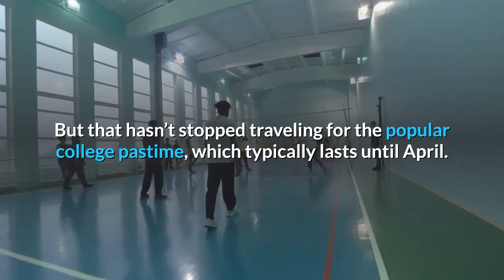'It’s only going to get more crazy' Spring break crowds a concern during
Pandemic or not, spring break is here. Florida’s beaches and bars are already seeing the first throngs of college students on break, crowding beaches and bars – and worrying public health experts around the country who see the weeks of partying as a potential for another spike in COVID-19 cases. The primary concern, experts say, is that partying is occurring at a crucial moment in the fight against the coronavirus: More and more vaccines are being administered each day, yet more and more cases of variants – which are highly transmissible – are being reported. Making matters worse, they say, is that students will be enjoying their break as more states continue to relax restrictions they had in place, such as mask mandates.“I knew the spring breakers would show up,” said Lauren Tedeschi, 53, who was visiting Fort Lauderdale with her niece. "Just look at the beach. They’re out in full force. And this is the start of spring break. It’s only going to get more crazy."Some universities across the country canceled spring break to discourage college coeds from spreading the coronavirus. One school, the University of California, Davis, is offering students $75 to be used for “staycations” to encourage them to avoid nonessential travel during spring break. But that hasn’t stopped traveling for the popular college pastime, which typically lasts until April.“I was here two years ago and came back to see what it’s like now with COVID,” said 21-year-old Jack Gumeinny, who flew down to Florida to enjoy the famous Fort Lauderdale strip from frigid Michigan. “Florida hasn’t skipped a beat.”Gumeinny, a junior at Davenport University, shrugged at the lack of social distancing.“We’re not in the at-risk group,” he said. Some airlines have offered reduced airfare and hotels have offered deals. And already airports are seeing the payoffs. Parker McClellan, executive director of Northwest Florida Beaches International Airport (ECP), said the facility, which is a transportation hub near the popular Panama City Beach, has more flights scheduled this month than it did in July 2019 – a month he described as being the peak of peak season.“I think once people realized what Panama City Beach was during the pandemic last year, they realized it's a place they want to come back to," Mayor Mark Sheldon said. "We saw big travel last summer, even during the crazy times of the pandemic, and I think we're going to see even bigger numbers this year as people ... realize that we are a gem of the Panhandle."Many states and businesses count on the flood of visitors each year, especially after last year shuttered economies and many businesses across the country. Tourism is the Sunshine State's No. 1 industry, generating over $91 billion in 2018. But in Miami Beach, Mayor Dan Gelber was taking a different approach, determined to avoid a new burst of virus cases in his city. Gelber issued a stern warning for spring break revelers: "Don’t be foolish.